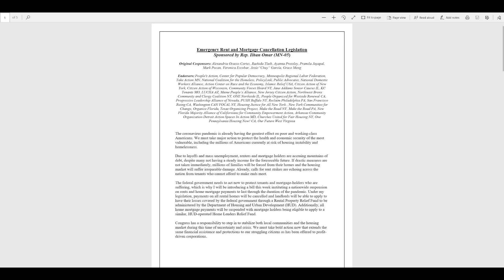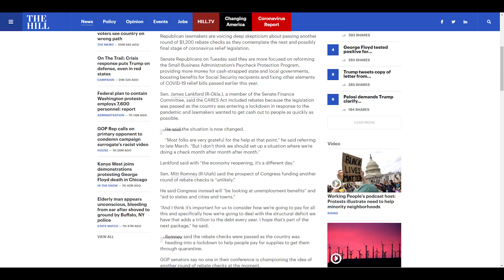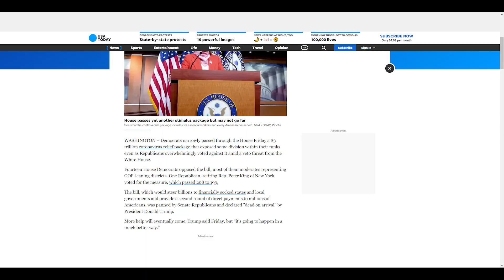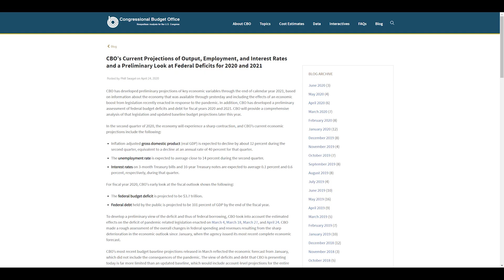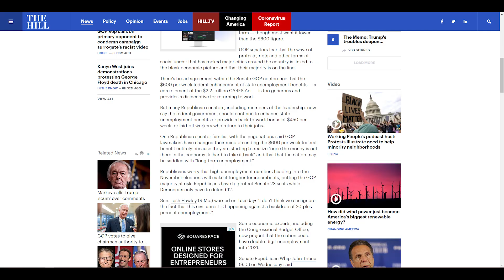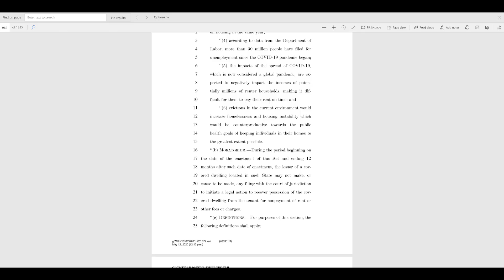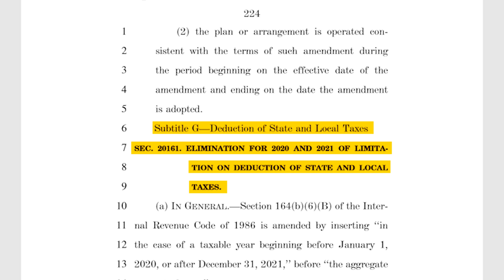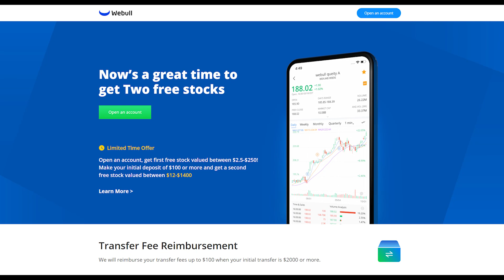CPA Explains: TOP 5 Reasons Why The HEROES Act Won’t Pass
TOP 5 Reasons Why The HEROES Act Won’t Pass: CPA Explains // Are you wondering if the Heroes Act bill ($3 trillion stimulus) will get approved by the Senate and President? Are we getting a second stimulus? The HEROES Act passed the House of Representatives and now it has reached the Senate floor. What will be the Senate vote on HEROES Act? In this video, I breakdown 5 reasons why I believe the HEROES Act 2020 update will not be approved by the Senate. In this proposed bill, they call a second stimulus check of $1,200 including a large stimulus package that includes student loan forgiveness, foreclosure and eviction moratorium, an extension of the $600/wk federal boost to unemployment, etc.

This video is your HEROES Act update as well as an update on stimulus checks (round 2). Many of us want a 2nd stimulus check update and another 2020 stimulus check as more than 40M people are unemployed and uncertainty looms. Hopefully this second stimulus check update helps. The results from a Senate vote on HEROES Act will be interesting to see.

Do you think a second stimulus check or a new stimulus check will get approved and what about the Hero Act?

Here’s WeBull Promotion to get 2 FREE Stocks when you deposit $100 on their platform:

Jason Walter (Sacramento Realtor and native)
DRE #01923240
Realty ONE Group Complete